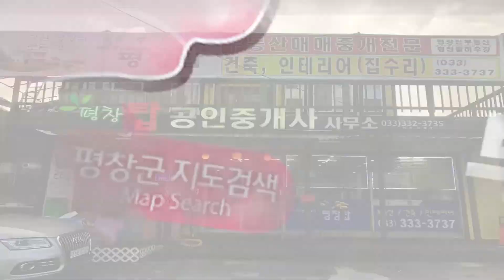데크, 지붕, 리모델링, 평창 부동산, 평창 인테리어, 전원주택,펜션